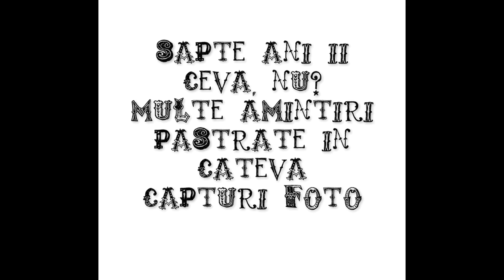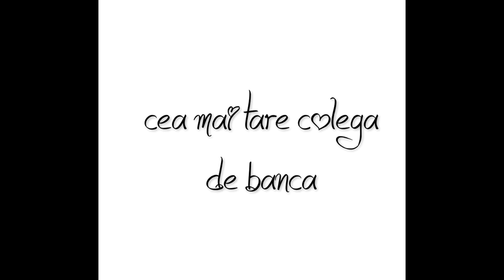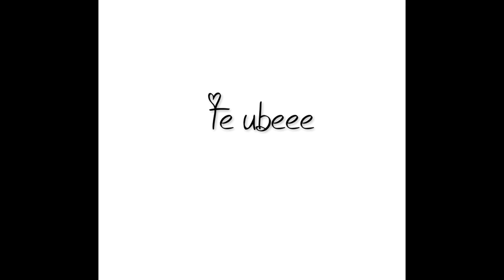La multi ani baaaaa!!!!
As scrie si o descriere interesanta, dar deja te-ai emotionat.